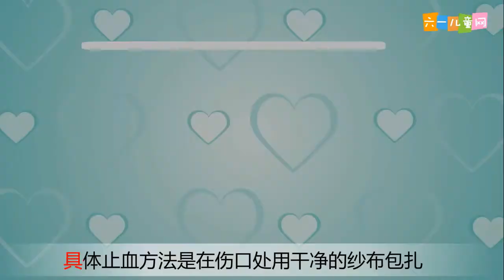嘟拉十万个为什么 割伤手指时怎么办 六一儿童网